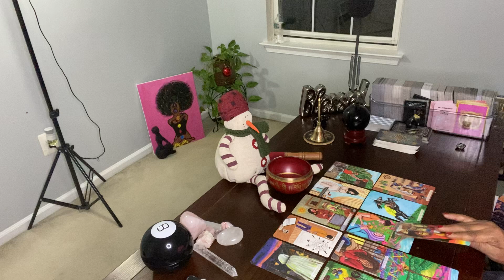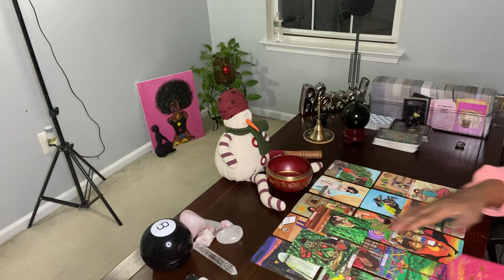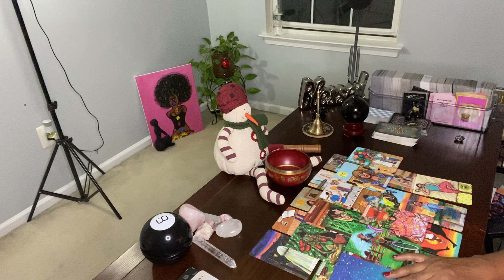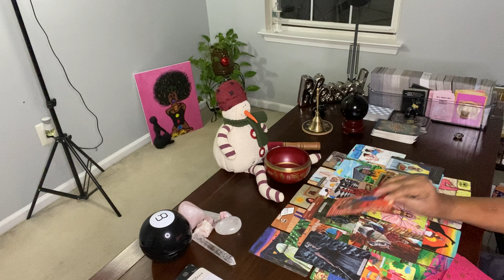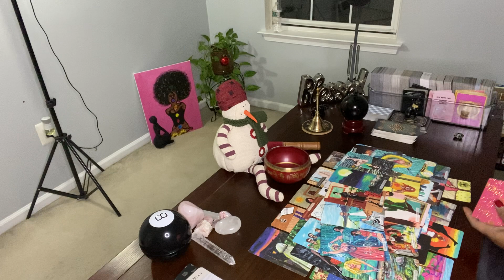DIVORCE IS FINAL!! ALL EYES ON YOU! THEY NEED TO HAVE AN HONEST CONVERSATION WITH YOU .. 🤷🏽‍♀️